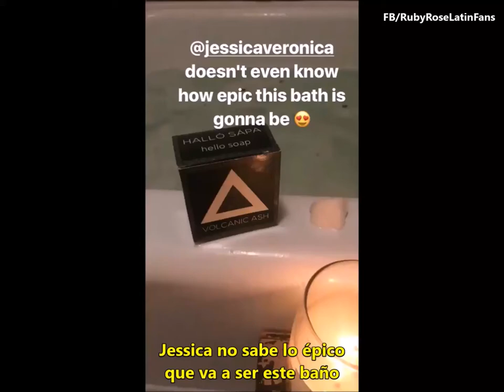Ruby Rose y Jess cocinando en casa (Subtítulos en Español)